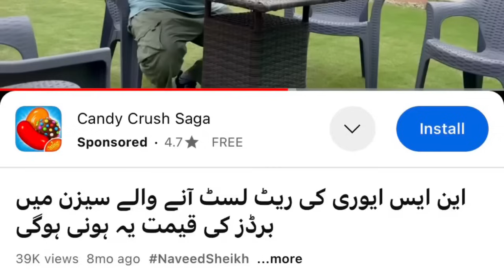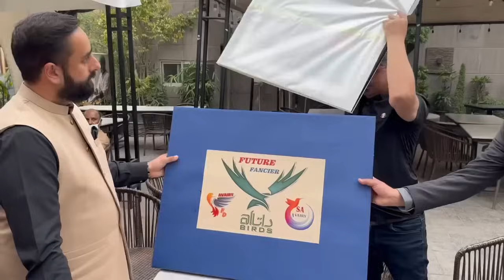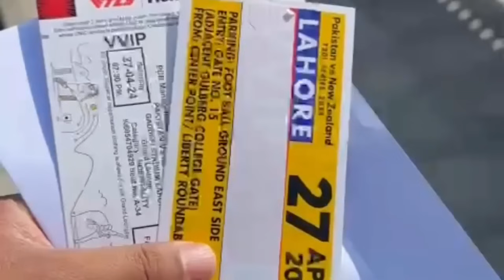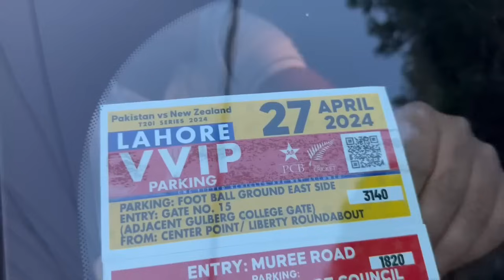Pairings Of Lovebirds | Rates | Demand ?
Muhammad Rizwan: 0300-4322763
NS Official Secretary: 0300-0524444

If you're interested in bird farming and looking to start a profitable birds business in Pakistan, there are many avenues to explore. From love birds farming to quail farming, there are various farming business ideas that can be pursued even from home. High-quality breeding setups are essential for success, particularly if you're aiming to sell exhibition parrots or top-quality breeding pairs like Budgie Parrots or Albino Love Birds. Visiting established setups like those of experts such as Naveed Sheikh or Muhammad Rizwan can provide valuable insights.

In addition to traditional farming, there's a growing interest in edible birds nests farming and poultry farming. For those looking to start on a smaller scale, pet birds farming and lovebirds farming are excellent options. Women entrepreneurs can also find opportunities in birds business for ladies and women birds farms.

Engaging with online communities and influencers like VideoWaliSarkar, Shehr Main Dihat, Business Talks, Azad Chaiwala, Business Ideas in Pakistan and Ducky Bhai Vlogs can also provide inspiration and entertainment in Pakistan. They often share funny and informative content, such as parody videos, podcasts, and daily vlogs that can make the journey of bird farming more enjoyable.

For those interested in expanding their knowledge and network, attending a setup visit or exploring breeding tips for different species like the Alexandrine Parrot can be beneficial. Starting a birds business requires careful planning, but with the right resources and guidance, it can be a rewarding endeavor.

In conclusion, whether you're looking to breed macaws, lovebirds, or alexandrine parrots, there are numerous resources and communities available to support your journey in the birds farming business.

HSN Entertainment
PARROT DIPANKAR
Muhammad Irfan Aviculturist
Sada Sohna Des Punjab
Multan Pets
Urdu Point.com
Dhillon Aviary
Zeeshan Faryad
Mujeeb Birds Breeding
Azad Chaiwala
Zunair Birds
SYED BIRDS
Hafiz Birds Farm
AHSAN PETS
SHAHID TV
pets Vlog
Talha Ghouri Vlogs
Mini zoo
Mishkat Khan
SW Pet House
VAMPIRE YT
Muhammad Irfan Aviculturist

Hmari Hiran K peechy Kuty Lg Gae😨||Bhaag Gai
Sary Birds Ko New Mini Zoo Main Shift Kr Dia😍Bht Khush Hogaiy Sb♥️
Aj Bht Zyada Gifts Mila 🎁 Mamu La Ka Bhag Gea 😰
Muhammad Ali Ka itna Bada Macau ka Farm, Parrot Breeding Update, Parrot Dipankar Jaisa Farm
"10 Amazing Facts About Lovebirds You Didn't Know!"
"How to Train Your Lovebird: Step-by-Step Guide"
"Lovebird Care 101: Everything You Need to Know"
"Cute and Funny Lovebird Moments Compilation"
"Top 5 Lovebird Myths Debunked!"
"DIY Lovebird Toys: Keep Your Feathered Friend Entertained"
"Lovebird Diet: What to Feed Your Lovebird for a Healthy Life"
"Building the Perfect Lovebird Cage: Tips and Tricks"
"Lovebird Behavior Explained: Understanding Your Pet’s Actions"
"Lovebird Breeding Guide: From Egg to Fledgling"

"LOVE BIRDS کے بارے میں 10 حیرت انگیز حقائق جو آپ نہیں جانتے!"
"اپنے محبت کے پرندے کو تربیت دینے کا طریقہ: مرحلہ بہ مرحلہ گائیڈ"
"محبت کے پرندے کی دیکھ بھال 101: ہر وہ چیز جو آپ کو جاننے کی ضرورت ہے"
"پیارے اور مضحکہ خیز LOVE BIRDS کے لمحات کی تالیف"
"LOVE BIRDS کے بارے میں 5 سب سے بڑی غلط فہمیاں!"
"DIY LOVE BIRDS کے کھلونے: اپنے پروں والے دوست کو تفریح میں رکھیں"
"محبت کے پرندے کی خوراک: اپنے محبت کے پرندے کو صحت مند زندگی کے لیے کیا کھلانا ہے"
"محبت کے پرندے کے پنجرے کی تعمیر: ترکیبیں اور طریقے"
"LOVE BIRDS کا رویہ سمجھایا: اپنے پالتو جانور کی حرکات کو سمجھنا"
"LOVE BIRDS کی افزائش کی گائیڈ: انڈے سے پرواز تک"